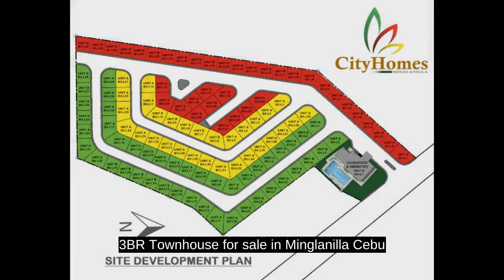3BR Townhouse for sale in Minglanilla Cebu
3BR Townhouse for sale in Minglanilla Cebu